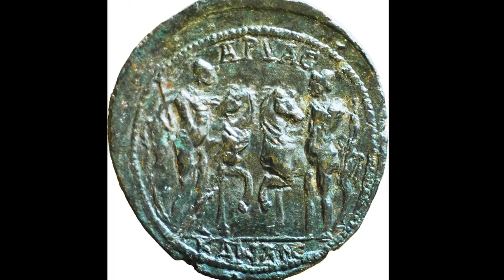ÖMER AKDAŞ PRESENTE ❤️️MRNR1 Sunset Smile new video 2021 ❤️️🔥